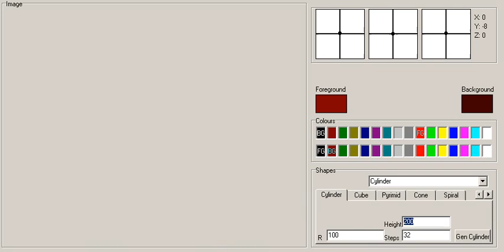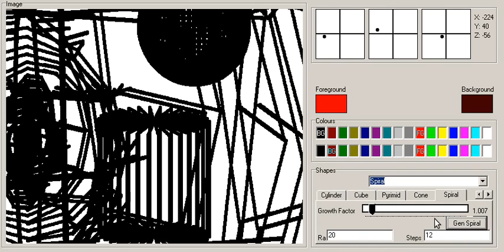Delphi Art Generator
The brush colors are broken as I recorded this example on wine in Gnacktrack r6.

This file was written in Borland Delphi 6

The source for this is still incomplete but has been uploaded